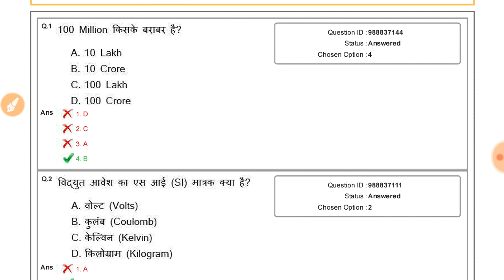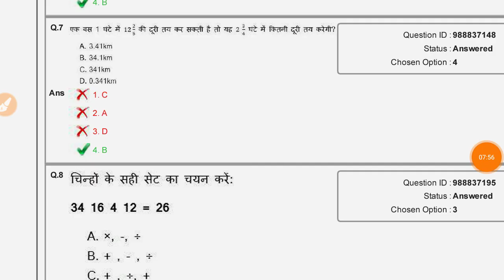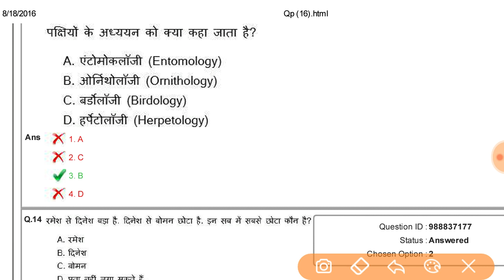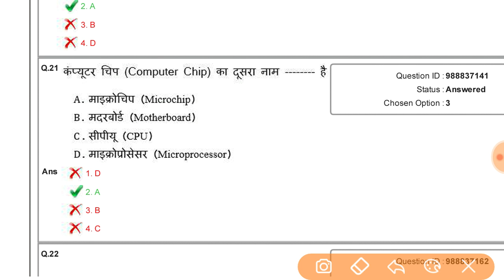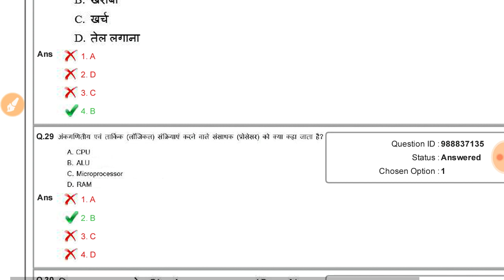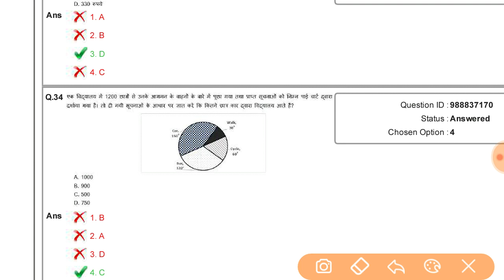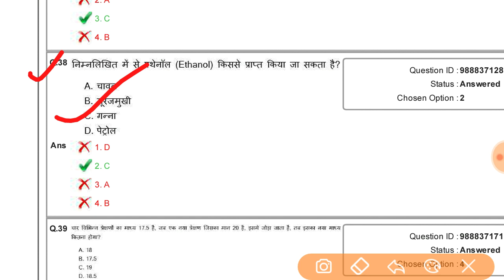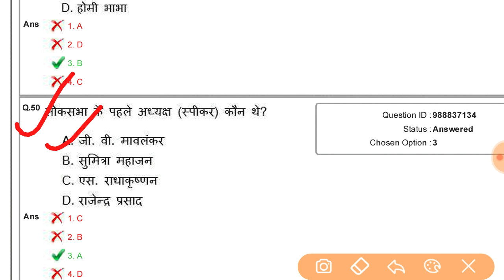Railway NTPC Previous Year Question Paper | Part 1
रेलवे एनटीपीसी प्रीवियस ईयर क्वेश्चन पेपर, railway NTPC previous year question paper, railway NTPC mein puche Gaye questions, railway NTPC math GK reasoning puche Gaye question paper,
Railway NTPC Preparation SET 1